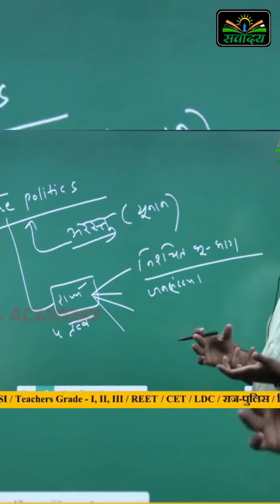राज्यपाल भग 02